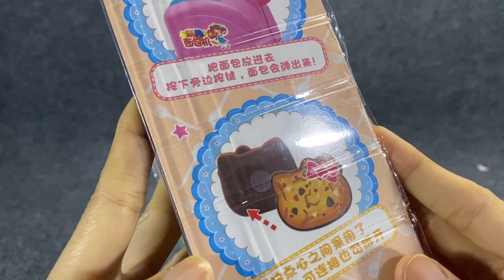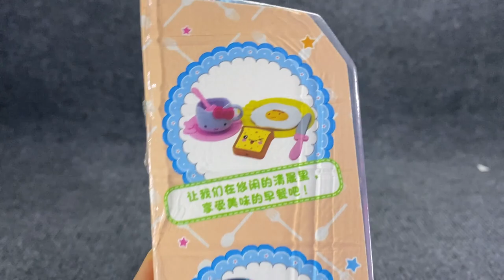6 Minutes Satisfying with Unboxing Pinkie Cutie Toaster Set ASMR (No Music)